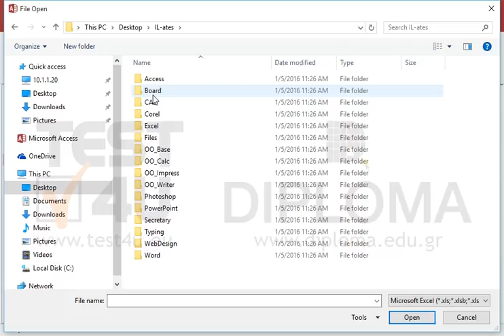Delete the Products table. Import the Products file from the IL-ates\Excel folder of your...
Delete the Products table. Import the Products file from the IL-ates\Excel folder of your desktop. Name the table Products.